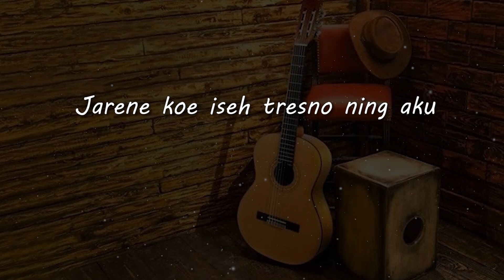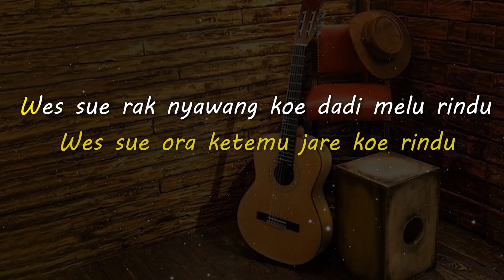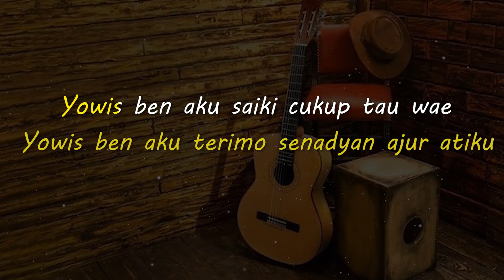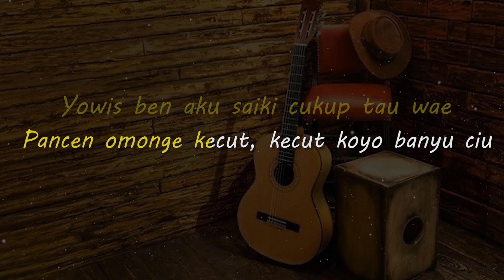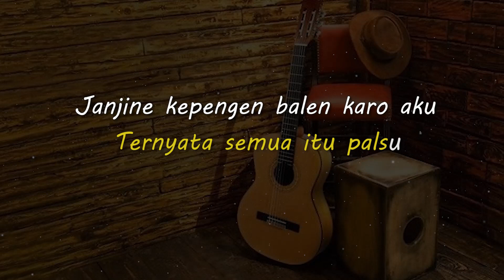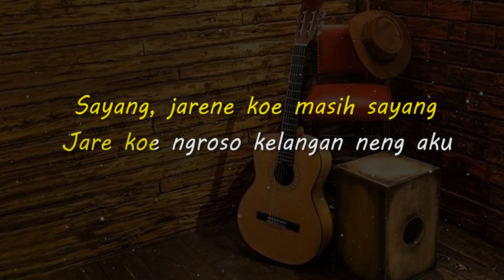MANTAN DJANCUK // SKA 86 // KARAOKE GITAR AKUSTIK NADA COWO ( MALE )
Lirik

Jarene koe iseh tresno ning aku
Jarene koe iseh kelingan ning awakku
Koe nginbox, talking-talking karo aku

Wes sue ora ketemu jare koe rindu
Wes sue rak nyawang koe dadi melu rindu
Gawe piker pikerke sing du-du-du-du

Ho-woah, namun lihat apa yang terjadi
Ternyata semua itu palsu
Janjine kepengen balen karo aku
Nanging ra ono buktine, jebule koe ngapusi

Sayang, jarene koe masih sayang
Jare koe ngroso kelangan neng aku
Sayang, tapi koe kok malah lungo?
Koe lungo karo wong liyo, pancen koe tego

Asem okeh tenan atiku dinggo dolanan
Tresnoku seng masih utuh koe gawe runtuh
Djancuk tenan, koe mantan djancuk tenan Uh

Yo wis ben aku terimo senadyan ajur atiku
Yo wis ben aku saiki cukup tau wae
Pancen omonge kecut, kecut koyo banyu ciu

Ho-woah, dan lihatlah apa yang terjadi

Matursuwun.